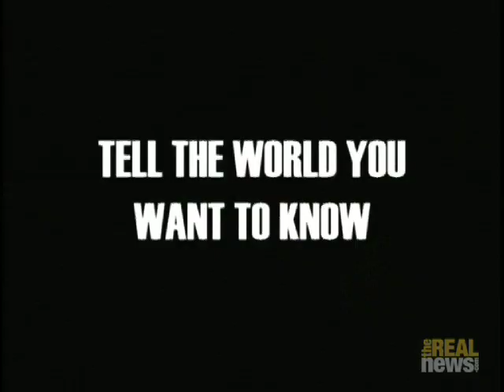What's Real about The Real News?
The Real News will investigate, report and debate stories that help us understand the critical issues of our time.

We won't blindly follow wire services or official press releases that attempt to set the news agenda. We will cover the big stories of the day, but we will broaden the definition of what's important.

The movements for the rights of working people, women, children, immigrants, indigenous peoples, for freedom of religion and conscience, for moral and spiritual values and for peace and against racism are news. The health of our planet will be a story, day after day.

The Real News will give important stories the attention and sense of urgency they deserve.

Who's a Newsmaker?

We will cover people in high office, but we won't limit our news to official positions or the partisan horse race for power. We think that people who fight for human rights and work for solutions are newsmakers.

Targeting a Mass Audience

We will make stories that matter dramatic and engaging. We will combine sizzle with substance, understanding that craft and entertainment values are critical to winning a large audience.

Daring Debate

Many sides of an issue will be explored, taking debate beyond narrow partisanship. Guests will have deep knowledge and investigated opinions. Debate will be lively and witty and will resist personal attacks, talking points and empty rhetoric.